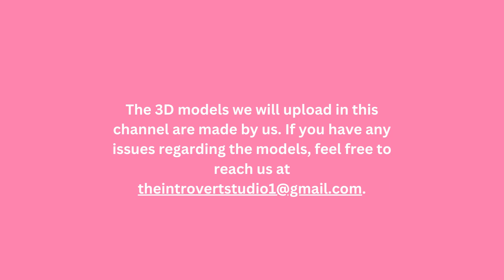Rabaika 3D Model for VRChat & Vtubing | made by Introvert_Studio